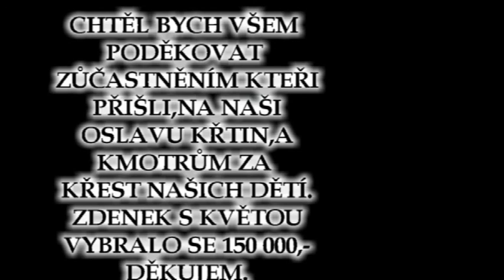křtiny 2díl zdenek bendarčik Title 2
kamera,střih:Martin Dzurnak